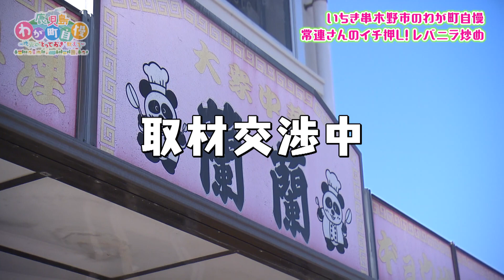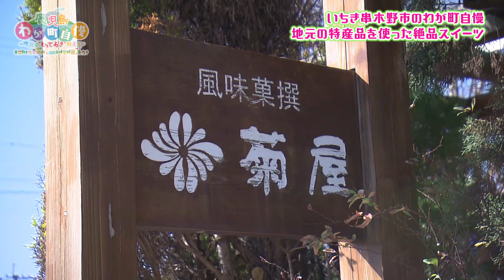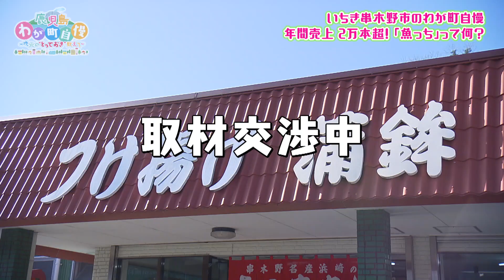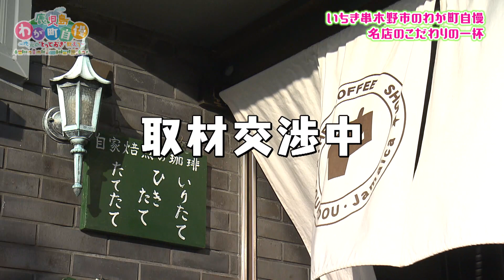鹿児島わが町自慢 ～地元の“とっておき”教えて～ 第5弾① いちき串木野市編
2021年2月23日（火）放送
鹿児島わが町自慢 ～地元の“とっておき”教えて～ 第5弾
いちき串木野市 編

大衆中華 蘭蘭
風味菓撰 菊屋
浜崎蒲鉾店
珈琲堂 Ｊａｍａｉｃａ